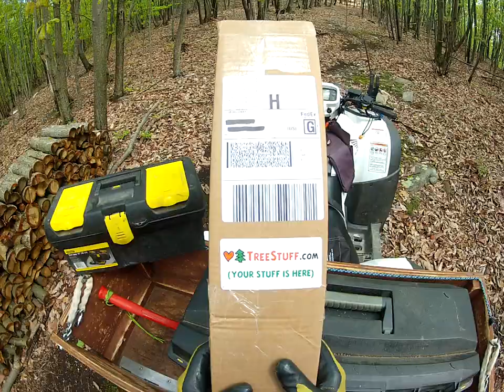Zen and the Art of Chainsaw Maintenance - Sharpening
Sharpening using the PFERD CHAIN SHARP CS-X FILING GUIDE
from:  Treestuff.com

An Uber-tool to file cutters AND rakers at the same time.
A real labor saver!

It was such a beautiful, quiet spring morning
 ... posted the whole take
...  unedited ...